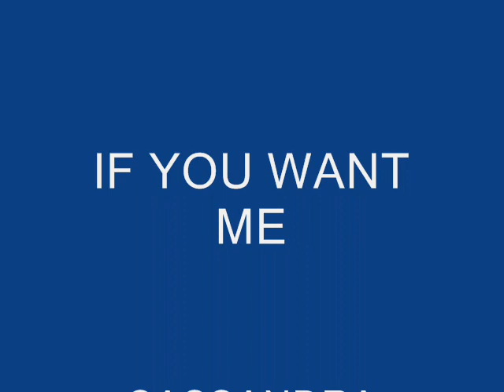CASSANDRA - IF YOU WANT ME